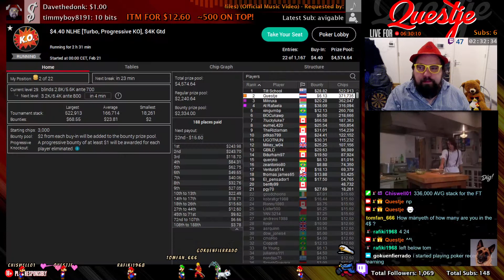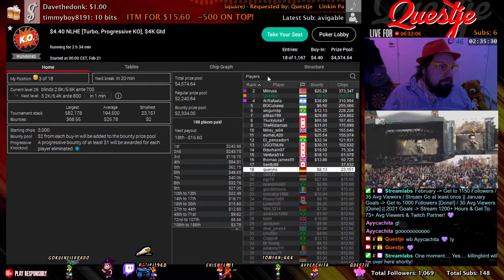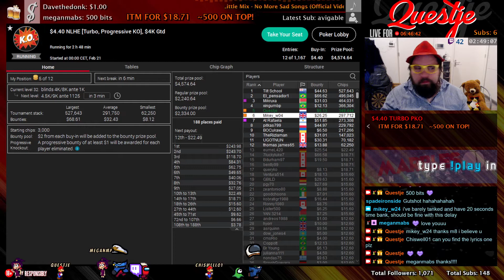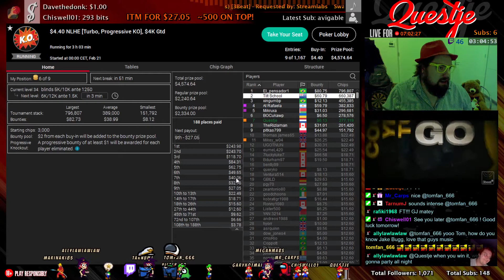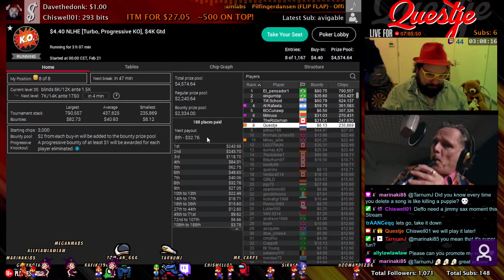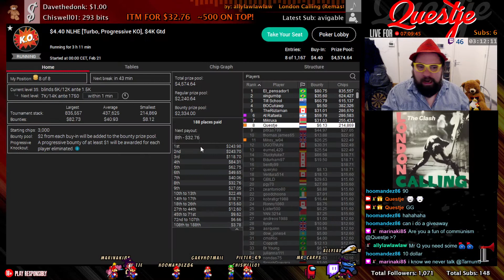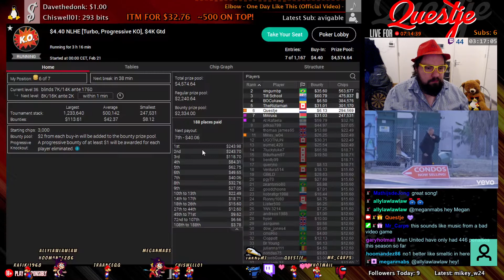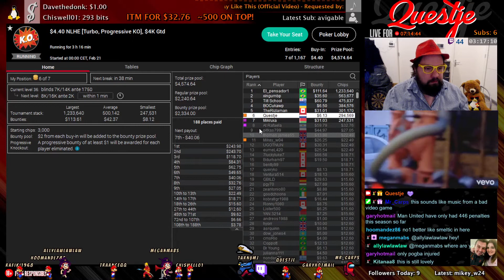PokerStars $4.40 PKO Final Table - $500 ON TOP! - Online Twitch Stream Best Moments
Recording of the Final Hour of my $4.40 Turbo PKO run in February 2021, from 22 players left and including the Full Final Table!  $500 On Top! 🔥 Click below for More!

🔥 TWITCH POKER & VARIETY STREAMER 🔥
I stream Poker (MTTs & Cash), Variety & Games every Friday from 19:00 CET!

Read up on the best Poker Strategy Books! 💪
👉 Theory of Poker: A Professional Poker Player Teaches You How To Think Like One, by David Sklansky ➤ (Amazon)
👉 Poker Workbook - Math & Preflop: Learn & Practice +EV Skills, by James Sweeney ➤ (Amazon)
👉 Beyond GTO: Poker Exploits Simplified, by Dara O'Kearney & Barry Carter ➤ (Amazon)
👉 The Godfather of Poker: Doyle Brunson ➤ (Amazon)

Wanna get better at Poker just like me? Sign up at GTOWizard or choose an amazing BBZ Bundle and Let's Get Crushing! 😍
👉 GTO Wizard is the best way to work on your Poker Game!